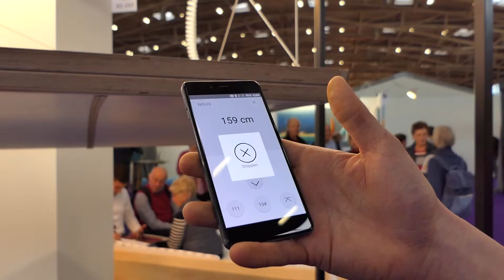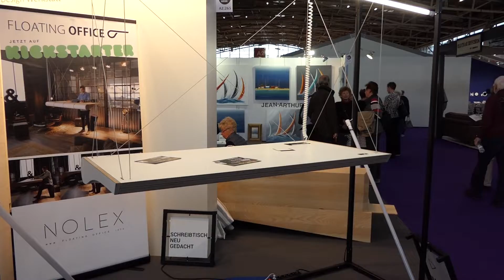Schwebender Hänge-Seil-Schreibtisch NOLEX von Floating Office - motorisiert - Heim+Handwerk 2019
Der Hänge-Schreibtisch NOLEX von Floating Office braucht keine Füße, sondern hängt von der Decke herunter. Dabei sorgen Stahlseile und acht Motoren in der Tischplatte sowohl für eine elektrische Höhenverstellung als auch für die Versteifung der Hängekonstruktion. Zwei Motoren dienen für die Höhenverstellung der beiden Seiten. Je zwei weitere Motoren bewegen die Diagonalseile an beiden Seiten und an der Rückseite des Schreibtisches und sorgen so für eine Versteifung der Hängekonstruktion.

Die Höhenverstellung des NOLEX erfolgt wahlweise direkt über Tasten in der Tischfläche oder per Smartphone-App via Bluetooth-Schnittstelle. Wird der Tisch nicht mehr benötigt, lässt er sich per App automatisch bis knapp unter die Zimmerdecke und auf eine andere voreinstellbare Höhe hochfahren. Das Seilsystem ist für Räume bis 3 Meter Deckenhöhe konzipiert und ermöglicht selbst bei dieser Höhe noch eine Tisch-Arbeitshöhe von 70 Zentimetern.

Die Idee basiert auf einem Universitätsprojekt aus dem Jahr 2016 zwischen Studenten der Bereiche Maschinenbau und Design der Technischen Universität Darmstadt. Seit Anfang November 2019 ist der NOLEX jetzt marktreif. Vorgestellt wurde er unter anderem auf der Heim+Handwerk in München in Halle A2 auf der Aktionsfläche „Design.Start.ups“ für Startup-Unternehmen. Philipp Overath, einer der drei Gründer der Firma Floating Office, zeigte und erklärte mir am 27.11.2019 ausführlich die Funktionsweise dieses innovativen Schreibtisches. Dabei berichtete er auch, dass für die Zukunft denkbar ist, unter die Tischfläche LEDs zu integrieren, die für eine dezente Raumbeleuchtung sorgen, wenn der Tisch nicht benötigt wird.

Die Auslieferung der ersten Exemplare ist im Rahmen einer Kickstarter-Kampagne für den Sommer 2020 vorgesehen und als UVP für den NOLEX nannte mit Philipp Overath im Interview 3900 Euro.

Das Video besteht aus folgenden Abschnitten:
00:00 Begrüßung am Messestand von Floating Office
00:24 Philipp Overath erklärt Schreibtisch ohne Füße
00:58 Abmessungen Nolex-Hänge-Schreibtisch
01:18 Höhenverstellung per App, Funkstandard
01:47 Materialien Multiplex und Fenix-Beschichtung
02:15 Ausblick - Leuchte unter der Tischplatte
02:37 Schreibtisch-Stabilisierung der Seile
03:03 Acht Seilantriebe bewegen/fixieren Hängeschreibtisch
03:29 Entwicklung des Hängeschreibtisches seit 2016
03:53 Kickstarter-Kampagne startet im November (2019)
04:13 Coworking-Space-Projekt für großes Büro
04:34 Markteinführung und Preisempfehlung (UVP)